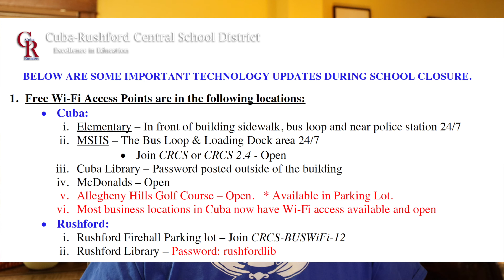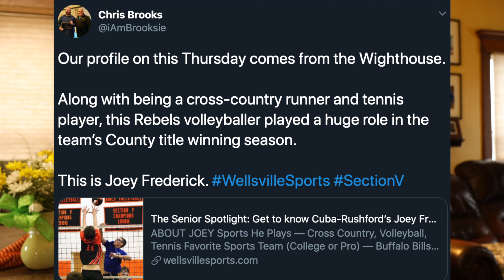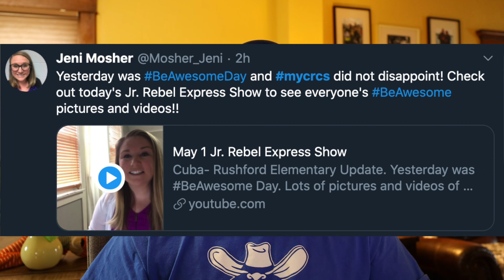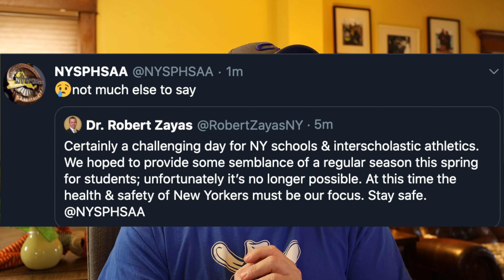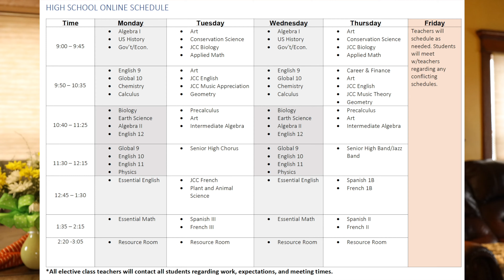Rebel Express Show 2020-5-1